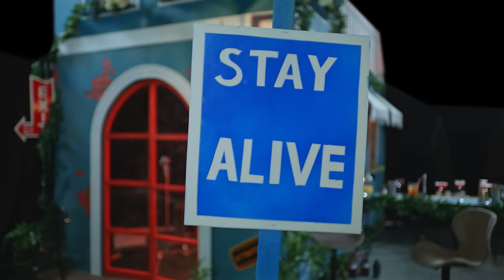Michelle - Bad Blood (Official Video)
Producer : Black Jack, Minty
Music Arrangement : Minty
Lyrics, Guide : Mrs M
Recording Producer : Black Jack,  Shine S4 (Promusic production)
Mix Master : Jongpil Gu (Klang Studio)
Mix Master Re-Balance : E.Alagui
Director : Nemekhee (Cross Animation Studio)
Manager : E. Tuul
Choreography : Squadzz
Designer : KADR
Photography : March Nine Studio, Chayodu, Ivka
Make-up an Hair : No78studio
Zither : Munkh-Erdene

Special Thanks to :
UNITED HUNNEW, PROMUSIC PRODUCTION, BRAND MEDIA GROUP, CINEPLUS, UBS, ART OF UB, SOCIAL ROOM, MONADD,  Enkhbaatar, Mako, Idermaa, Narmandakh, Saruul, Munkhtur.

Lyrics.
Би чиний халуухан эрх муужгай болъё
Би чамайг дотроос чинь гижигдэн ноолъё
You're so damn
Битгий зүгээр суугаад бай
Энэ өрөө хамгийн халуун хэм
Намайг сайн хараад ав (ah!)

Ганц хоёр хэдэн цөөн үгээр чамайг найръя
Би хүсвэл хоёул харж болох л юм өглөө нарыг
Юу хийж чадах юм надад харуулаач алив би харъя
Чамд буцах зам гэж байхгүй үүгээр дайраад гаръя
Нарийн бэлхүүс урт үс минь дэндэнэ ээ
Чамд дэндүү гоёдож байгааг чи ч бас мэднэ ээ
Хайр сэтгэл яриагүй шүү яриа хөөрөө өөр шүү
Bad blood mode on тэнгэр эцэг өршөө

(No one can be enough for me)
(You might the one for me)

5D өгзөг хэм хэмжээс
Энэ шөнө би идээний дээж
All my ladies энд мэдээж
Хошуу дүрнэ гэж мэдээ
I got what you need
Надад бүгд байна
Тэд надад бүгдээрээ байна
Бүгдээрээ хайна
Хүүхдээрээ байна
Юу хүсэж байна
Чи өөрийнхөөрөө бай

Bad girl getting the job done
Юу ч хамаагүй алив чамтай
Биеэ баривал бүх жинхэнэ тамтай
Яг одоо сул тавь жаахан тавтай
Намайг доогуур үнэлэх хэрэггүй шүү
Тэр талаар би мэдэхгүй
Яавал чиг яана би юу дуртайгаа зооглоно хэнэггүй
Ёстой нээрээ энэ аян дээр яасан ч яахав
Яг энэ хэмнэл таашаалийг өөр хаанаас чи хайхав
(Yeah!)
(Oh, yeah!)

5D өгзөг хэм хэмжээс
Надад бүгд байна
Бүгдээрээ хайна
Хүүхдээрээ байна
Юу хүсэж байна
Чи өөрийхөөрөө бай

Yeah!
Yeah!
Yeah!
Yeah!